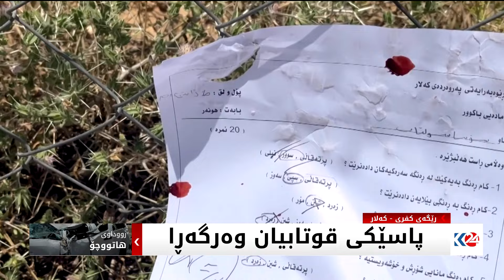پاسێکی قوتابیان لە رێگەی کفری کەلار وەرگەڕا